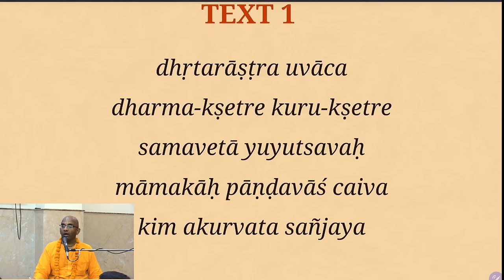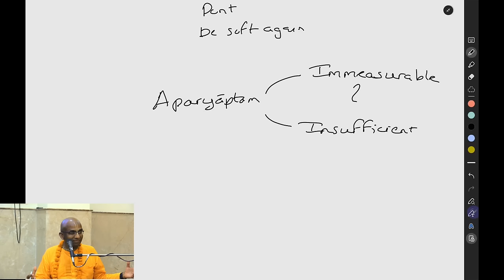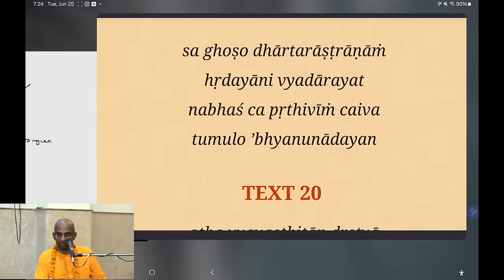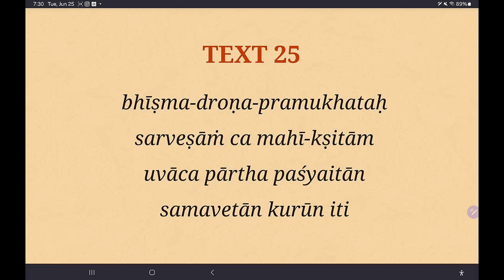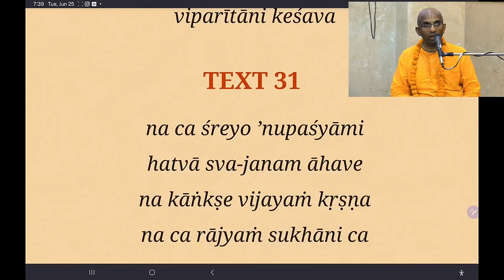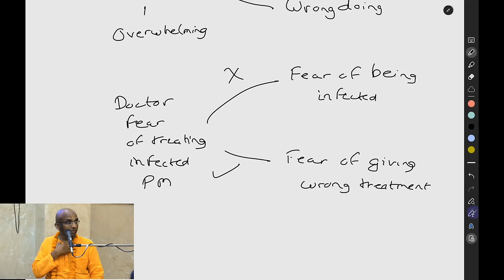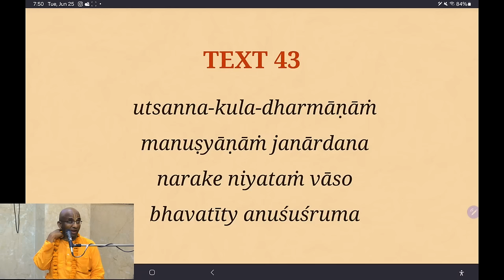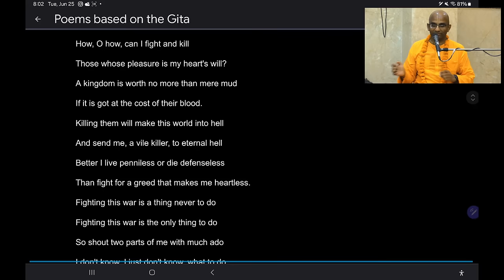Bhagavad Gita Overview, Chapter 1